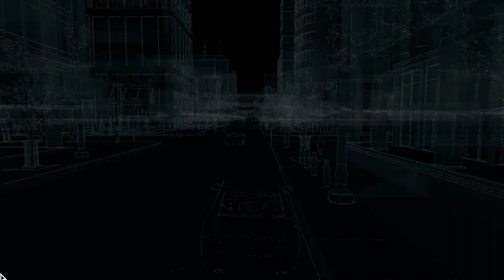Watch Dogs Playthrough Part 11:A Very Failed Render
To summerize Aiden goes to jail and starts breaking out the missing section is mostly me failing at stealth and hacking through cameras.

Sorry I didn't check if this video rendered correctly before deleting the original footage.